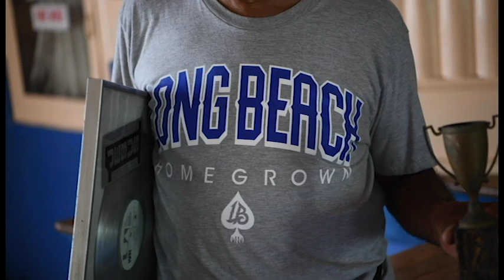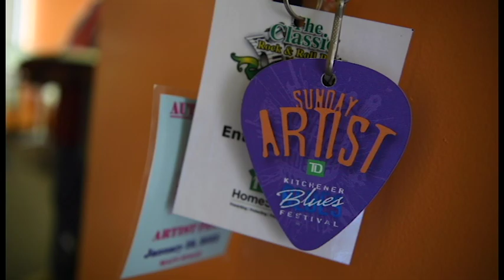War and Low Rider Band’s Harold Brown’s life comes full circle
Harold Ray Brown is back. All the way back, to where his life in many ways began. The 72-year-old Brown stands on the very spot. “There was a single snare drum right here,” he says, standing on the baseline inside the gymnasium of the 113-year-old First Lutheran Church in Downtown Long Beach.